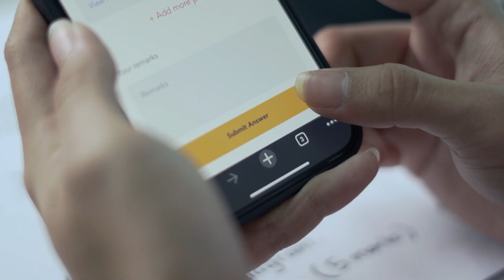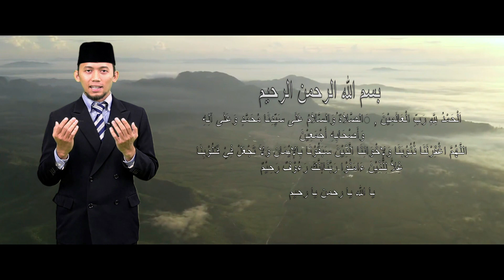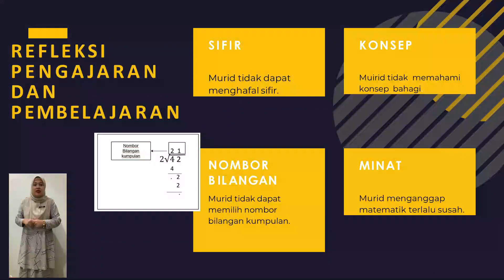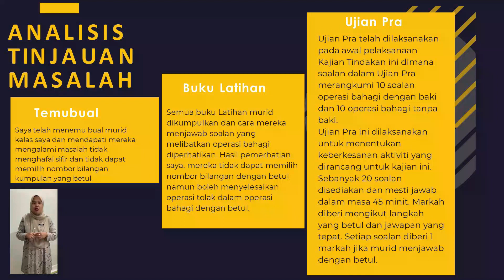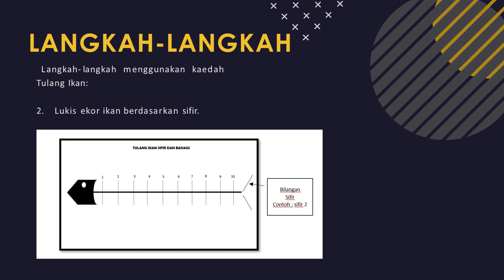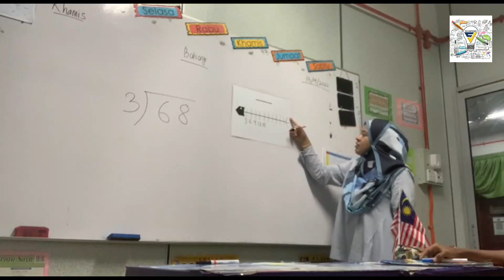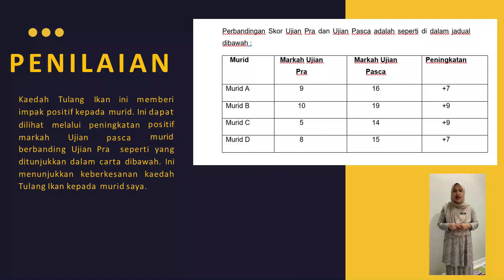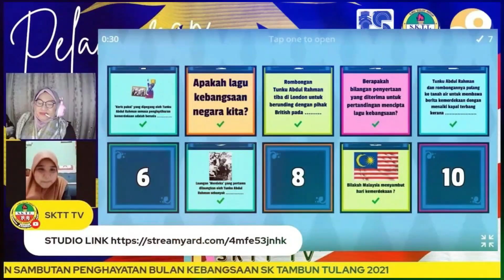SITI NOORHAFIZNAS HUSNA BT HUSNI [SMK TOBIAR, PENDANG]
KATEGORI : KAJIAN TINDAKAN
TAJUK : SENI DAN PENDIDIKAN
PEMBENTANG : SITI NOORHAFIZNAS HUSNA BT HUSN
INSTITUSI : SMK TOBIAR, PENDANG